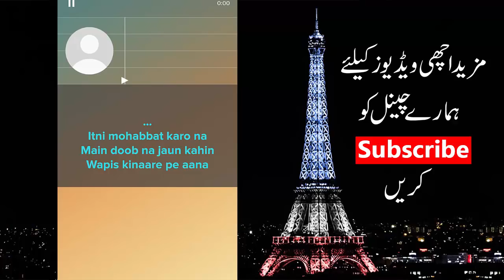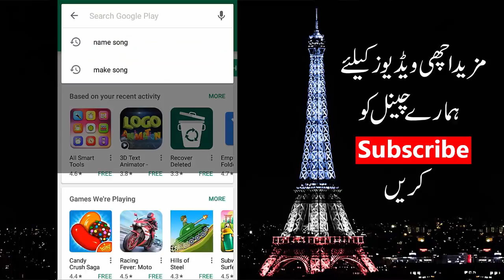How To Make Your Own Song on Android 2018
Hi friends, Today i'll tell you How To Make Your Own Song on Android 2018. In this video i explain how to make your own music on your phone with Android App. You can make your own song music in Hindi and enjoy the latest music maker App for Android 2018. I hope you like this video.  Use audio effects and video filters while singing your favorite karaoke songs. Solo privately, karaoke with friends, connect with singers around the world Thanks

About: Online_Tutor is the channel where you can find all the best videos, Earning tutorials, Best Apps reviews, Free internet, And More about Technology. Channel owner